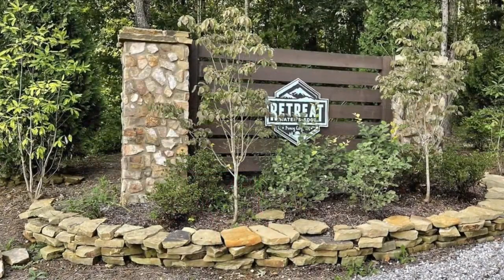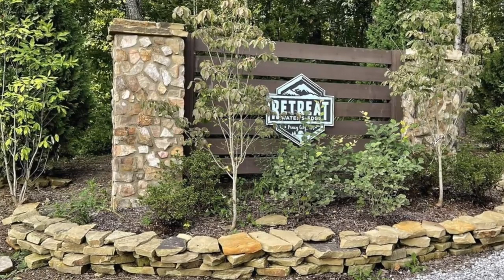Amazing Luxurious Magnolia Veil Tiny Home Living in Tennessee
Music Background: